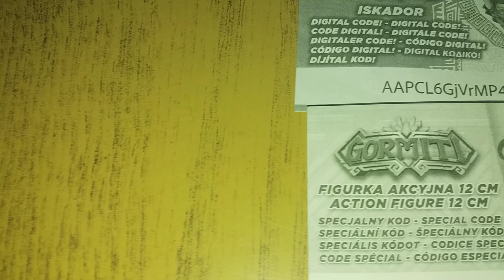3 CODICI .. SBLOCCO...GORMITI ALFA....ISKADOR ........LORD KERYON ......... LORD VOIDUS....